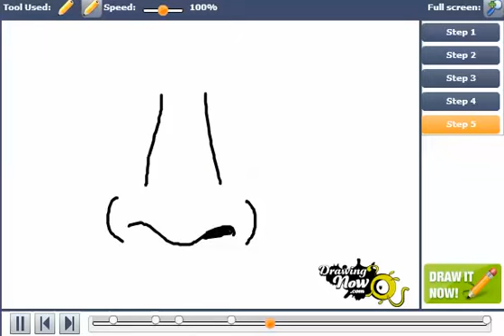How to Draw a nose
You can see the original tutorial of How to Draw a nose